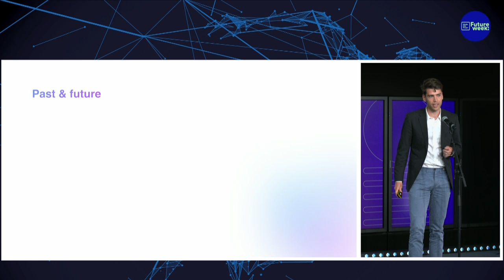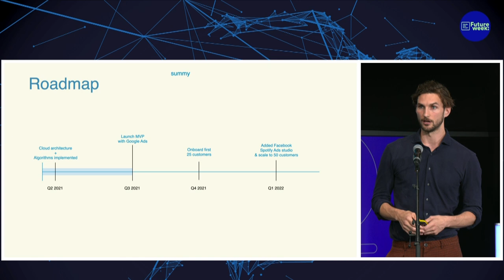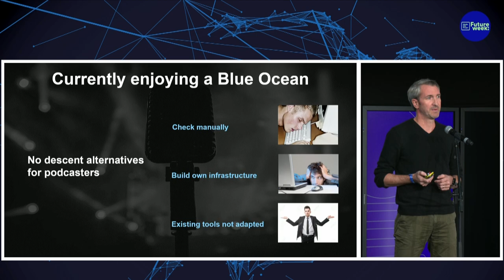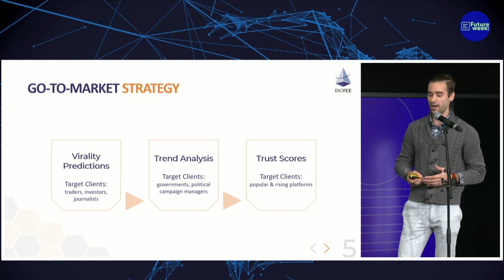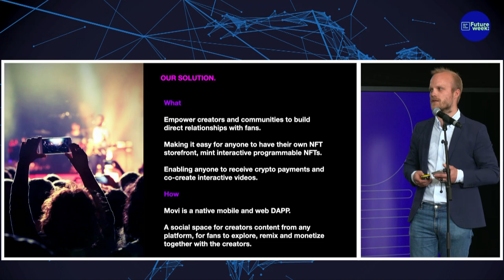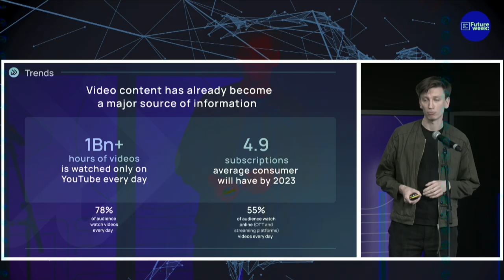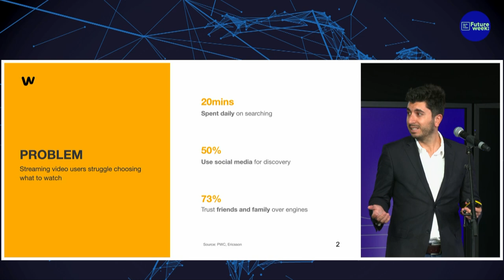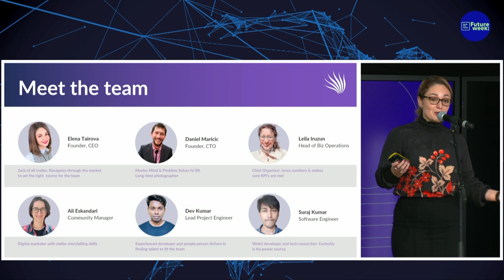Mediatech Stars Pitching Contest at Future Week 21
During this Future Week pitching contest, MediaMotorEurope (MME) presents the most promising media startups in Europe from the third support cycle startups. These high-potential European deep-tech innovators are all developing solutions to target today's most relevant media industry challenges, including advancing human-machine interactions, better protection of personal data, improved accessibility, and fighting misinformation.

During this contest you will meet these deep-tech media companies:

– Veeplay
– Summy
– Wanted TV
– X.news
– Wantent
– Questpass
– Rumble Studio
– Voxalyze
– Movi
– Kelp.Digital
– Circulr
– Exorde
– Saulx